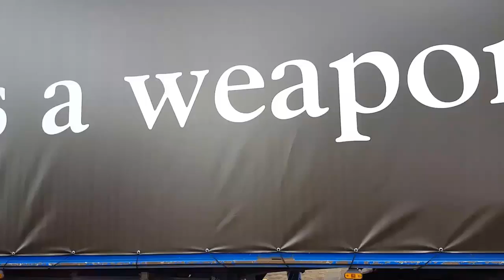02 JUIL 2016 - Equality à la Marche de Paris 2016 V2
Equality présente à la Marche des Fiertés de Paris en 2016 - Les personnes trans sont à l'honneur sur notre banderole